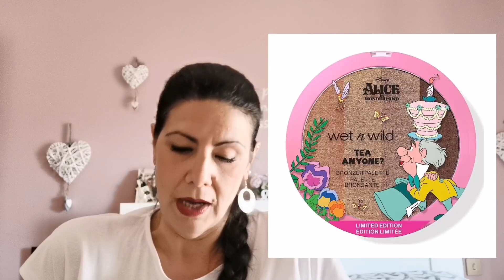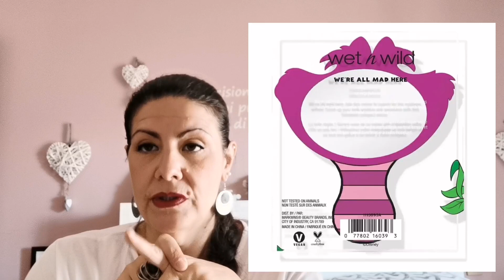Alice in the Wonderland Wet N Wild collezione make up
Ciao oggi voglio cominciare una rubrica ch e mi sta divertendo tantissimo e che sto adorano fare, le collezioni make up. Comincio con questo capolavoro di Wet N Wild ispirato al famoso romanzo di Lewis Carrol ovvero Alice in the Wonderland. Una delle mie favole preferite, spero vi piaccia vi abbraccio ❤️

Per info e collaborazioni scrivere a

Vinted
elisag79